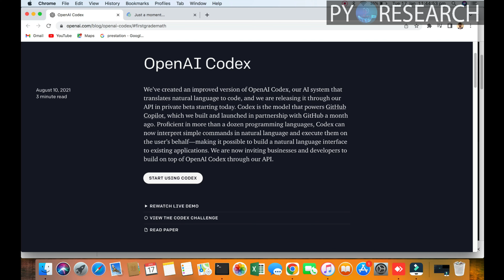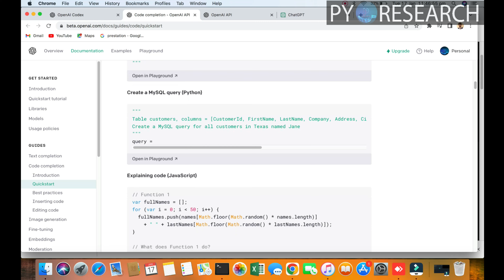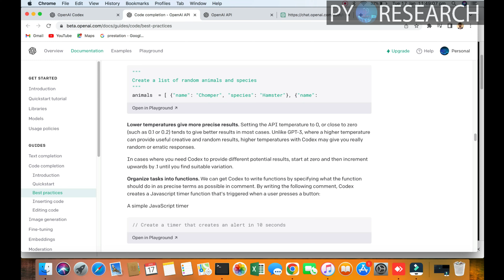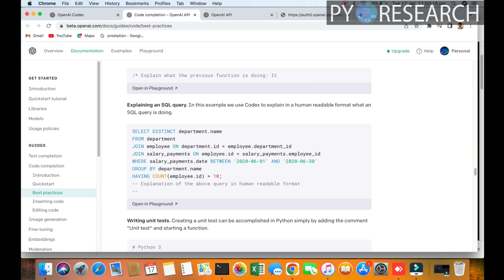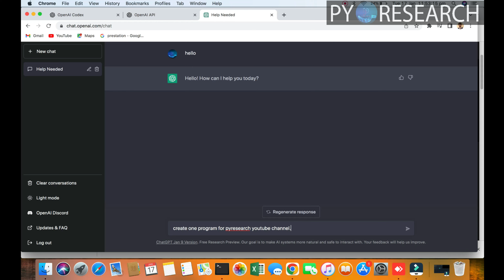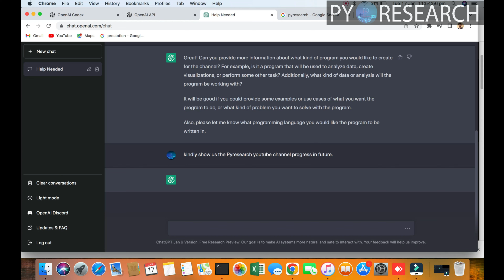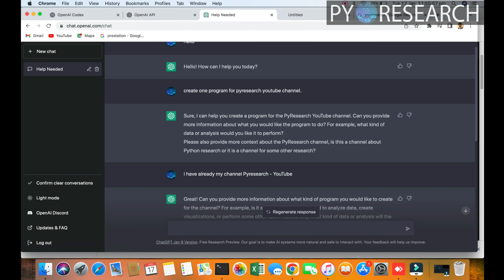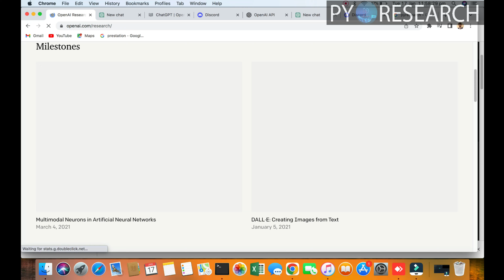What is ChatGPT? Exploring OpenAI's Revolutionary Chatbot Technology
ChatGPT: Optimizing Language Models for Dialogue

We’ve trained a model called ChatGPT which interacts in a conversational way. The dialogue format makes it possible for ChatGPT to answer follow-up questions, admit its mistakes, challenge incorrect premises, and reject inappropriate requests. ChatGPT is a sibling model to InstructGPT, which is trained to follow instructions in a prompt and provide a detailed response.